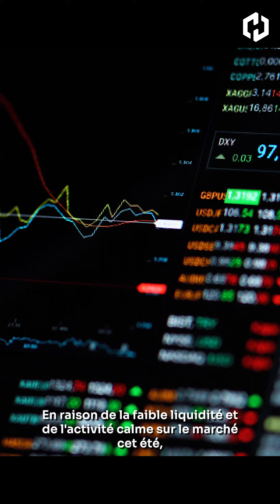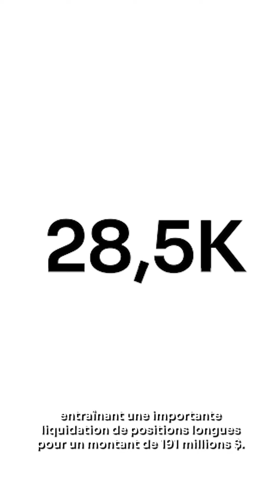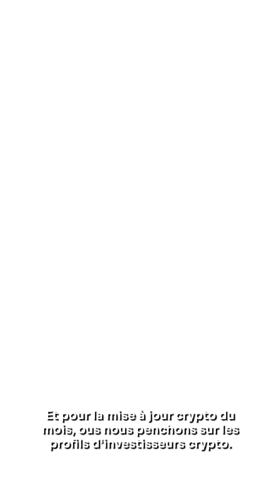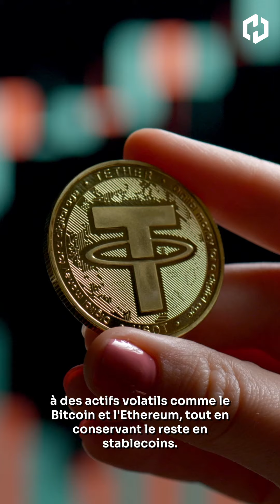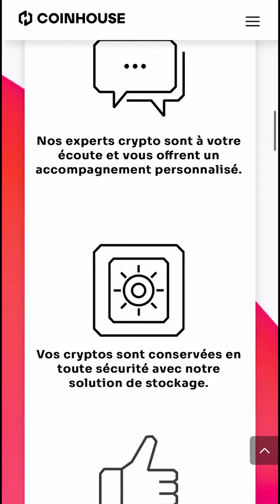JT de la Crypto n°41 - L'actualité du mois d'aout, La MAJ Crypto : Les profils d'investisseurs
00:00 L'actualité du mois
02:00 La mise à jour crypto - Les profils d'investisseurs